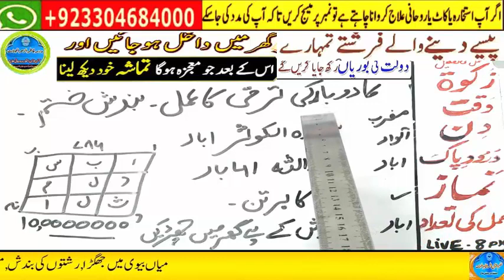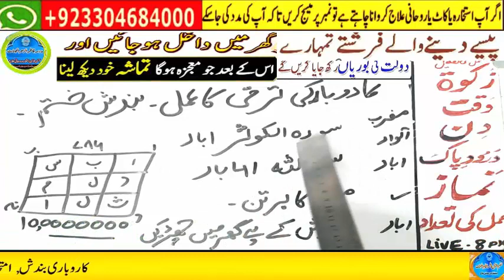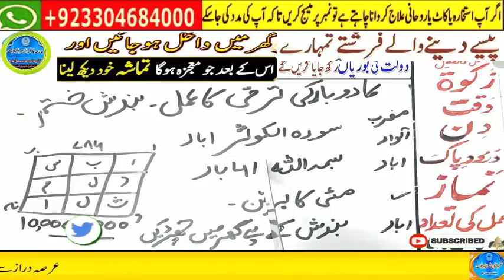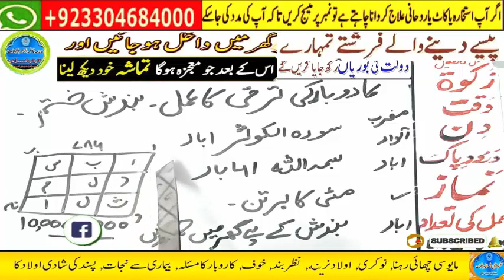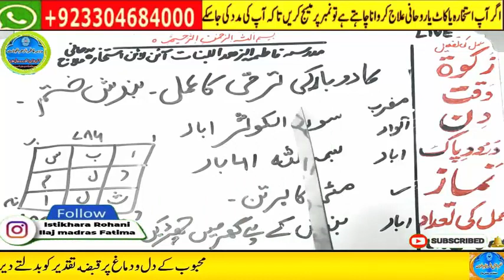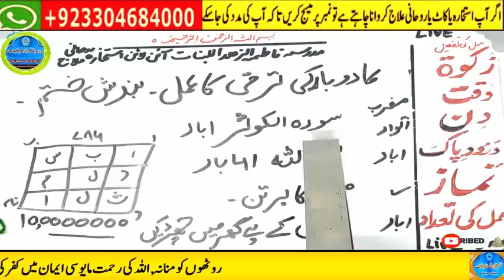wazifa for money,wazifa for hajat,wazifa for rizq,wazifa,100% working wazifa for urgent need of mone